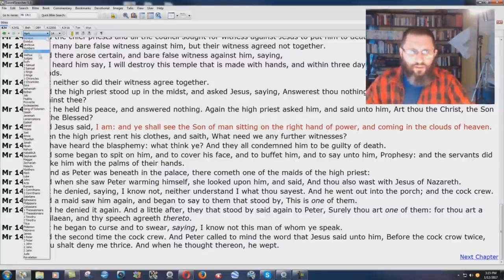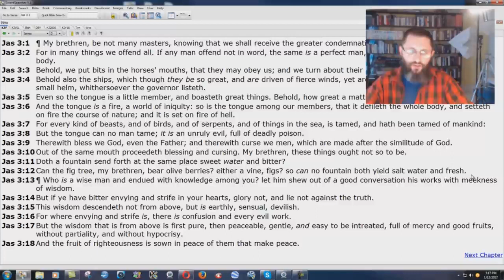Swearing Is For The Lost, NOT The Saved - Bryan Denlinger